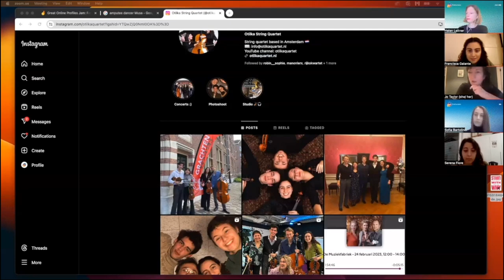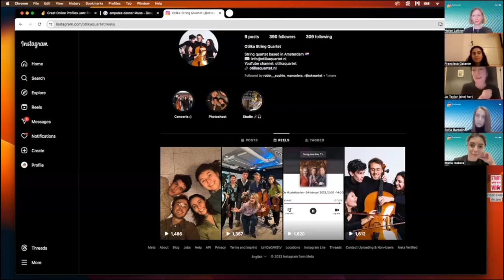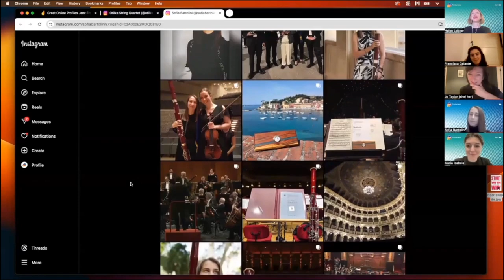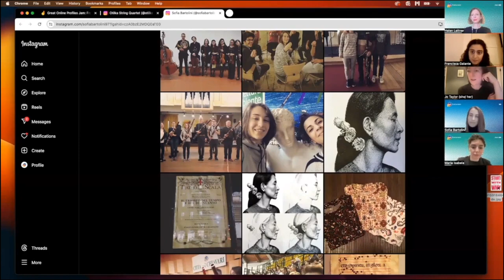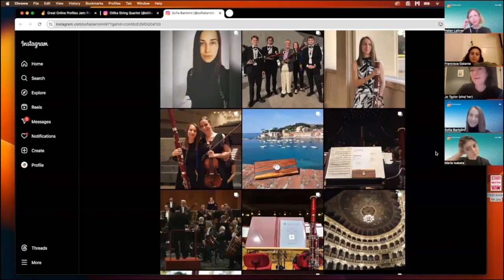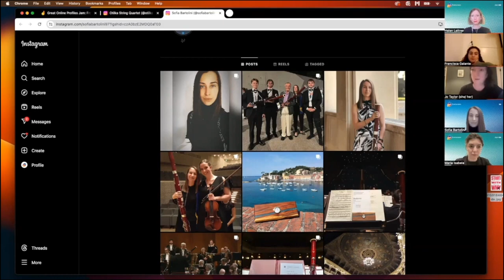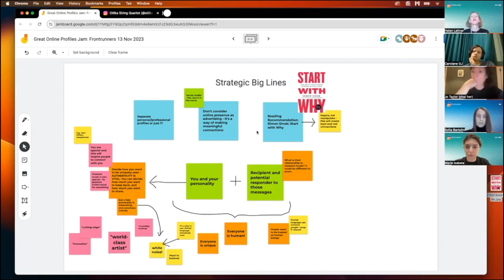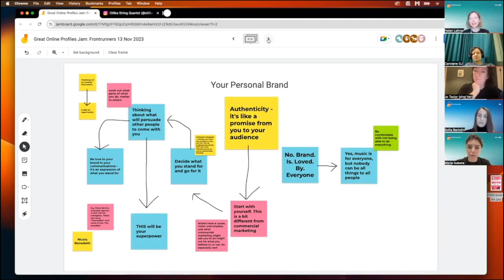Great Online Profiles | Your Route To How It's Done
We’ve said it before; it’s a media jungle out there. How do you decide which platforms to use? What should you use each one for, to make the right mark in your career? Back by popular appeal, Jo Taylor of Rambert guides us through Great Online Profiles...part 2!

This session is for all musicians who want to make the most of social media to market and advance their careers.